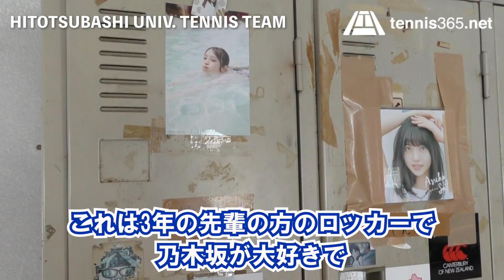楽天 三木谷会長の母校！OBOGや美人マネージャーも一丸！超立派なハードコートや歴史ある部室も魅力の一橋大学テニス部を徹底取材【テニス】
一橋大学の男女テニス部に潜入取材！

創部1894年の伝統ある一橋大学テニス部は現在、男子は関東大学テニスリーグの第7部、女子は第5部に所属し、昇格を目指す。

過去には社会の第一線で活躍する先輩を多数輩出してきた。

また一橋大学テニス部の設備は整っており、365日使い放題のハードコート3面、オムニコート3面の計6面があり、球出し機やトレーニングルームなども用意されている。

さらに男子テニス部には2名のマネージャーもおり、タイムキーパーやガット張りなどでも活躍している。